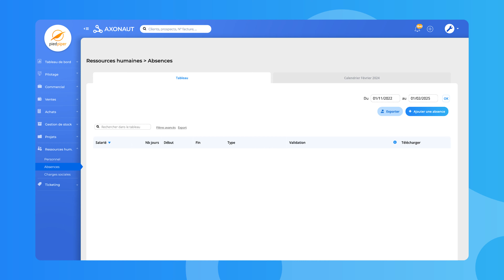Vos absences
Validez ou saisissez les d'absences en fonction de vos droits d'accès.
Restez informé(e) du traitement des absences par mail.
Suivez les absences grâce au calendrier dédié.